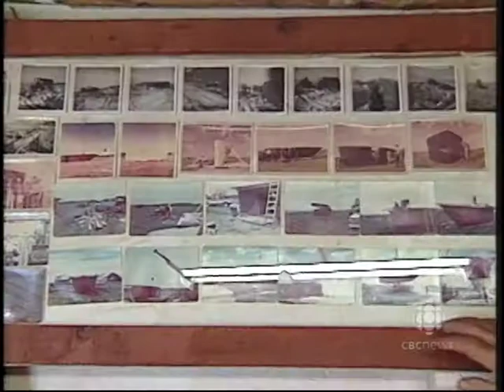Looking Back, Tales from Saskatchewan: Sukanen's Dream